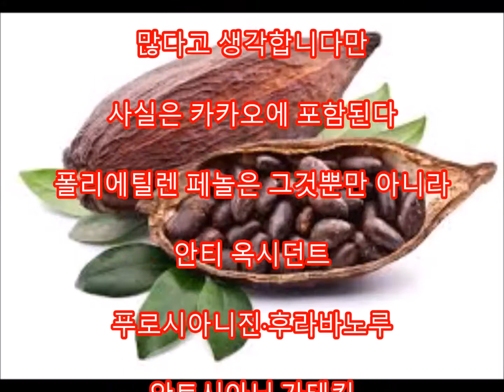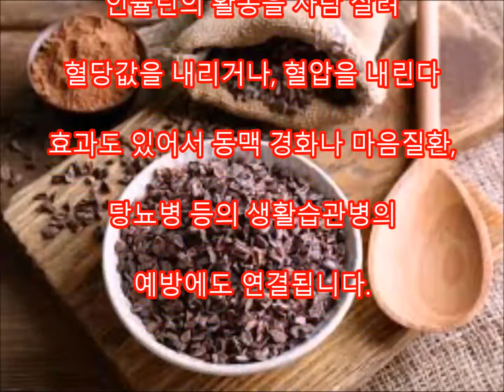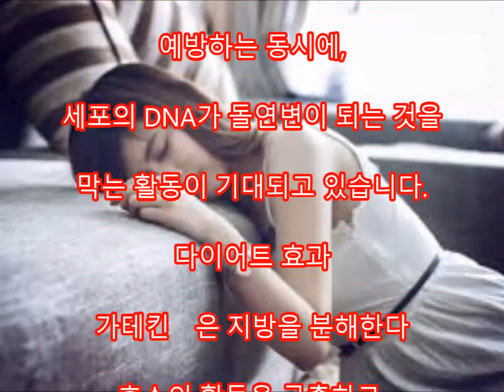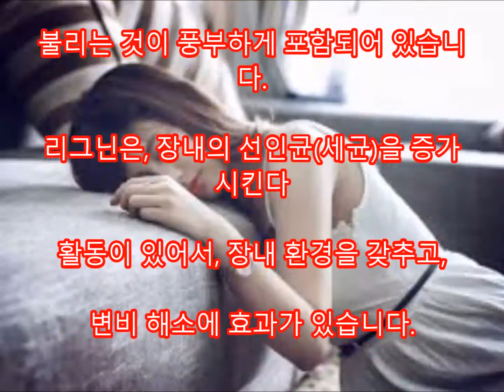건강 가카오니부의 영양과 놀람의 효능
댓글
초콜릿으로 최근 카카오 분
70%이상의 고카카오 초콜릿이나
비가열,또는 저온으로
제조하는 것에 의해
카카오의 영양이 그대로
남아있는 로 초콜릿이
인기 있습니다.
그리고 최근 또 하나 슈퍼 푸드로서
인기가 나오고 있는 것이
「가카오니부」입니다.
가카오니부와는 어느 취하지 마라
특징이 있는 음식인가,
또 포함되는 영양성분이나
효과효능에 대해서,
그리고 먹는 방법이나 선택하는 방법에 대해서
소개합니다.

Aikichi Channel

인용 전

관련 동영상

발의 각질을 즉시 제거합니다.발의 각질이 간단히 떨어지는 2가지의 강력한 방법

집안 '독소' 먹는 화초 7가지

독감에 걸리기 싫다면 이 음식들을 자주 먹으세요.

집에서 즉시 얼굴에 낀 기미를 없애는 5가지 방법

화상 인용 전